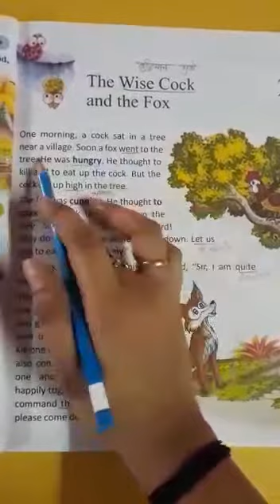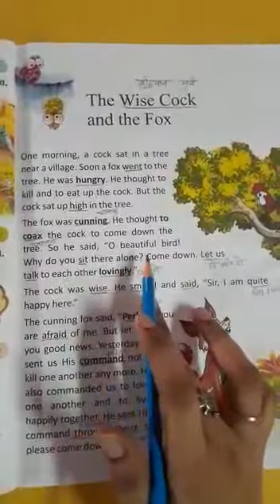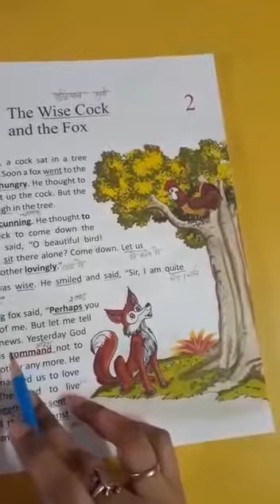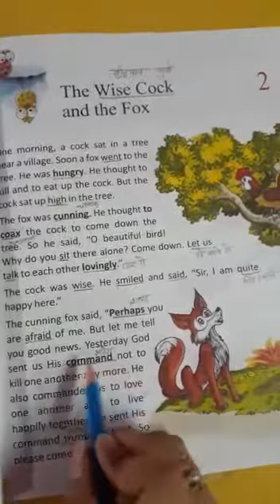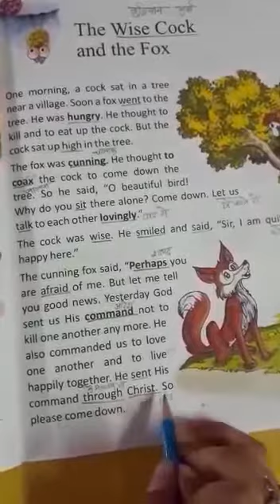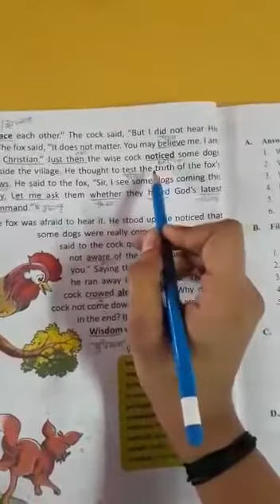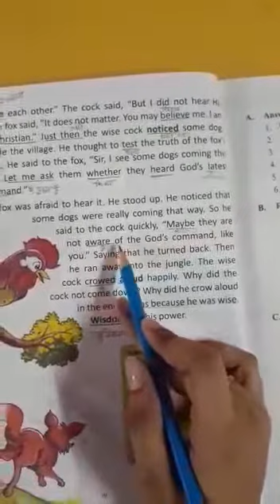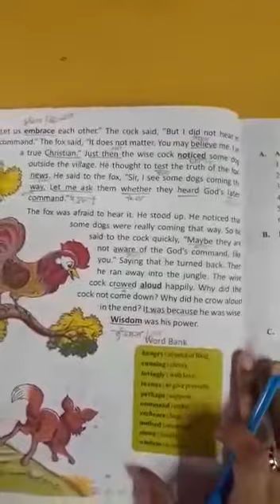14 July 2020